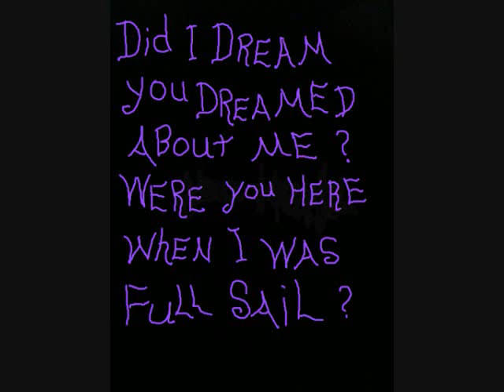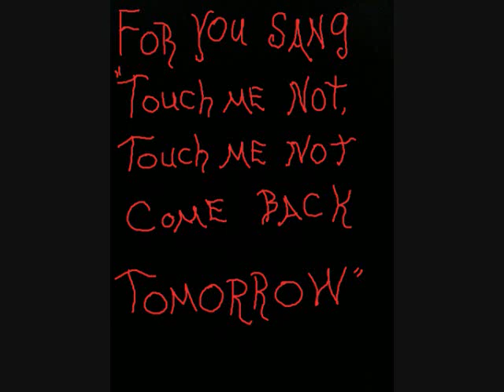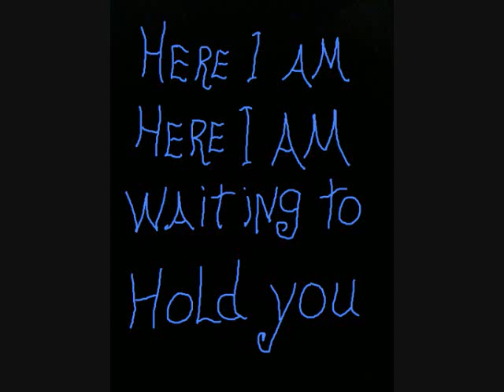Song To The Siren - This Mortal Coil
This is a beautiful song, the first time I ever heard it was in the movie "The Lovely Bones"... My intention was to make it look as if written by a child with a crayon, which was easier said than done. I only regret I did it in portrait and not landscape but was not about to start over! ENJOY!!
XOXO